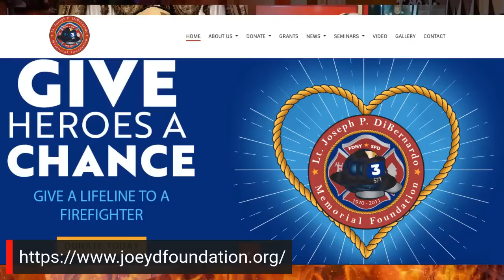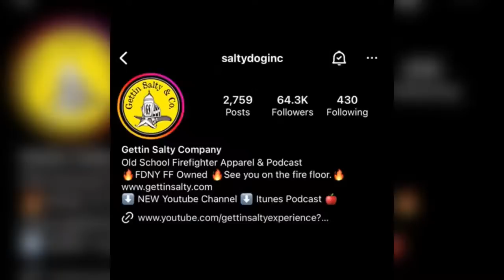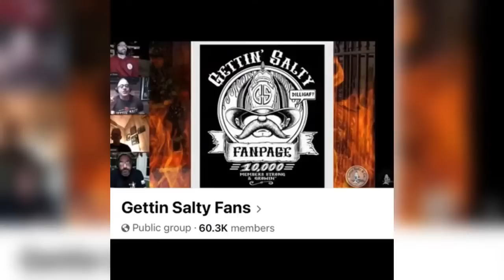GETTIN' SALTY EXPERIENCE PODCAST Ep.143 | CAPT. ROBERT JOHN BURKE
Our special guest will be Capt. Robert John Burke. Capt. Burke is an American actor known for his roles in the early films such as RoboCop 3 (1993), Tombstone (1993), and Thinner (1996). During the 2000s he became well known for his portrayal of Mickey Gavin on Rescue Me (2004–11), Bart Bass in Gossip Girl (2007–12), Ed Tucker in Law and Order: Special Victims Unit (2002–20), and a number of other film and television roles including Intrusion (2021).  He is a certified and active New York State firefighter, currently captain of an engine. Capt. Burke is also active with foundation work including vet-hack, The Leary Firefighter Foundation, FDNY Foundation, FDNY Fire Family Transport Foundation, and Lt. Joseph DiBernardo Foundation for Fire Fighter Survival.
You don’t want to miss this one. You can also Listen to our podcast ...we are on all the players